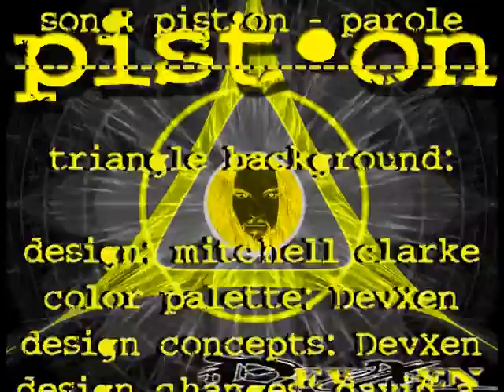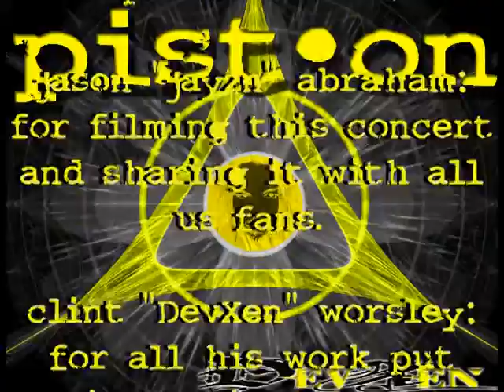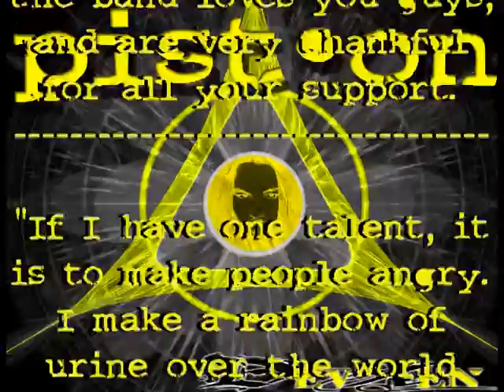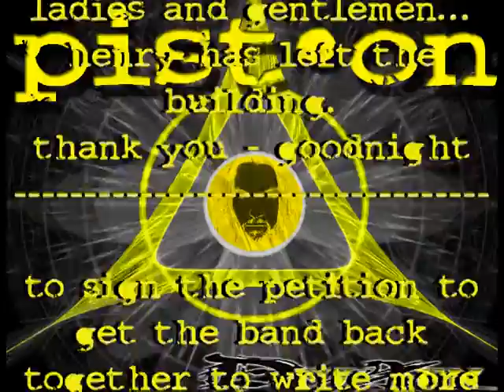09 - Pist.On - Rest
09 - Pist.On - Rest